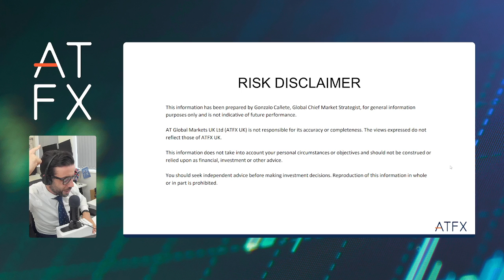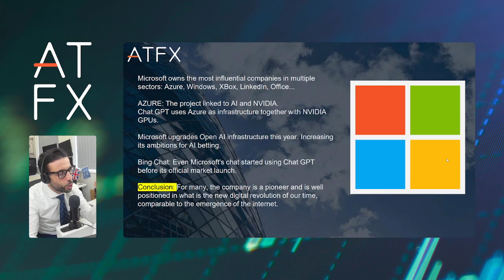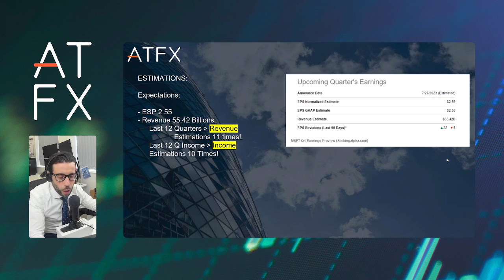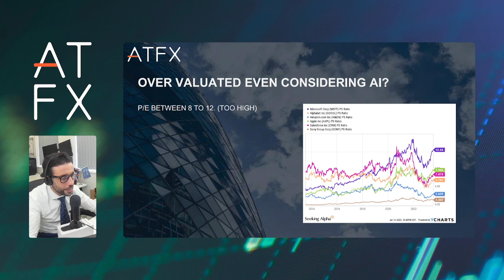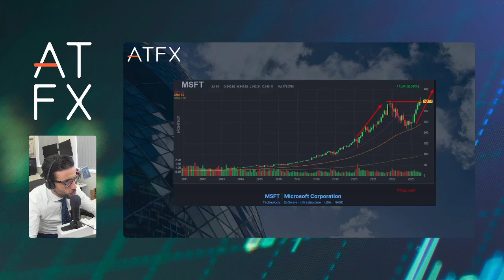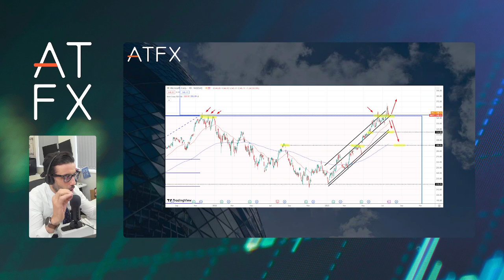Microsoft - Resultados & Claves de Inversión 2023: Fundamentales y Gráficos.